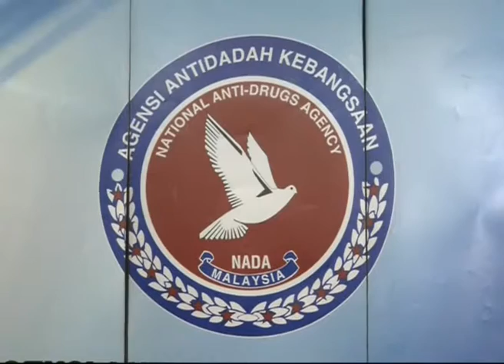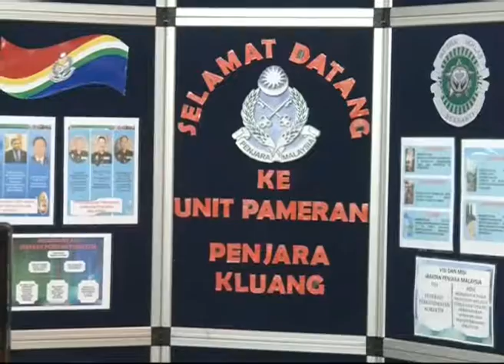Penjawat Awam Di Johor Wajib Jalani Ujian Air Kencing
Semua kakitangan awam termasuk Kerajaan Persekutuan dan Pihak Berkuasa Tempatan (PBT) di Johor diwajibkan menjalani saringan ujian air kencing.

Exco Kesihatan dan Alam Sekitar Negeri, Datuk Ayob Rahmat berkata, langkah itu bertujuan memastikan mereka bebas daripada pengaruh dadah.

Beliau terdahulu merasmikan seminar intervensi dadah peringkat negeri di Johor Bahru.

Daripada hampir 2,000 ribu penjawat awam yang telah menjalani ujian saringan hanya dua didapati positif.

Mereka yang positif telah diambil tindakan sewajarnya mengikut peraturan yang ditetapkan.

Johor Bebas Dadah 2018 adalah pelan jangka panjang kerajaan negeri bagi memastikan sektor awam bebas dadah.